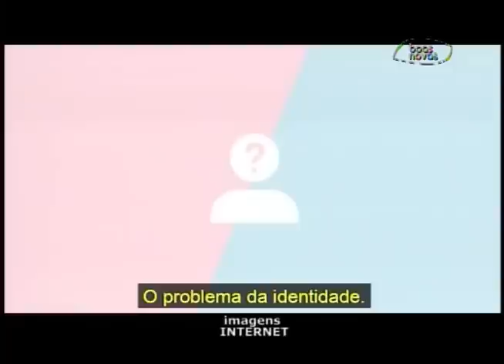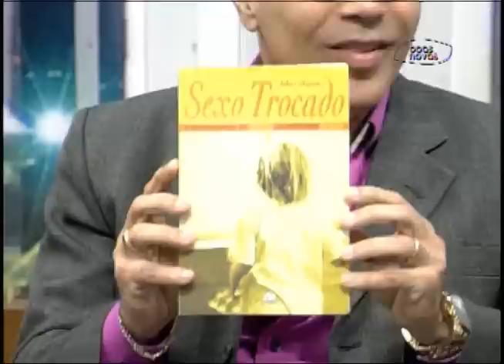Cabeça pra Cima - Ideologia de gênero e o fim dos tempos - (bloco 3 de 4) 13-07-2015